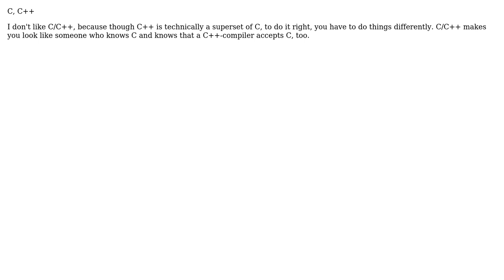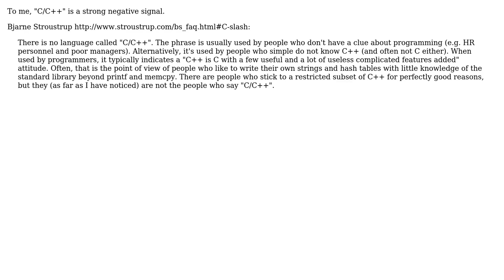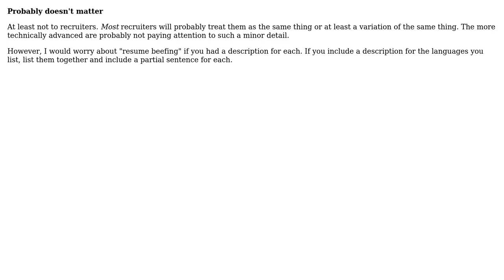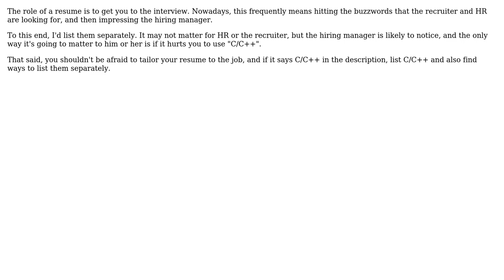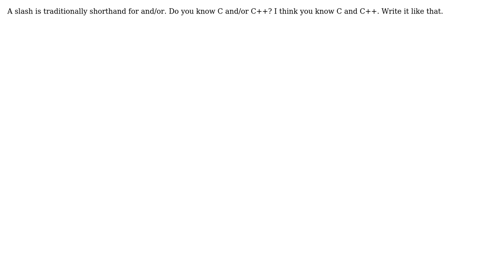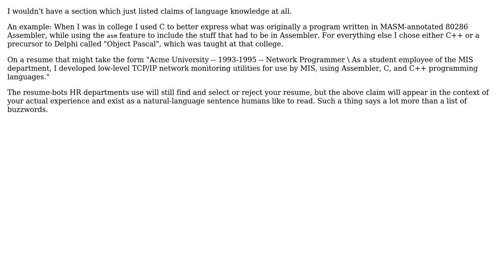Languages on a resume: Is it better to put "C/C++" or "C, C++"? (16 Solutions!!)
Languages on a resume: Is it better to put "C/C++" or "C, C++"?

With thanks & praise to God, and with thanks to the many people who have made this project possible! | Content (except music & images) licensed under CC BY-SA | Music | Images & others | With thanks to user user281377 user user15697 user Thomas Padron-McCarthy user Rob Perkins user quickly_now user Pete user Nodey The Node Guy user Nicole user Lukasz Madon user Kevin user haylem user Errant user Dean J user David Thornley user Darknight user CashCow user BobC and the Stack Exchange Network Trademarks are property of their respective owners. You are responsible for your own actions.